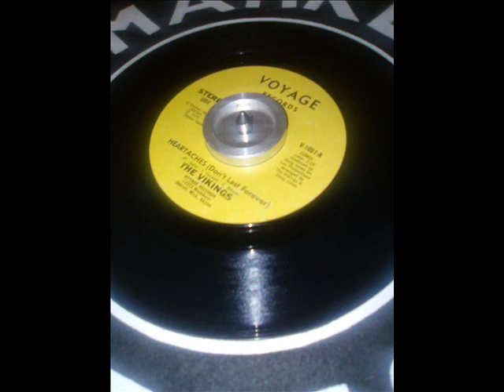Heartaches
The Vikings
Heartaches (Don't Last Forever)
Voyage Records 1975